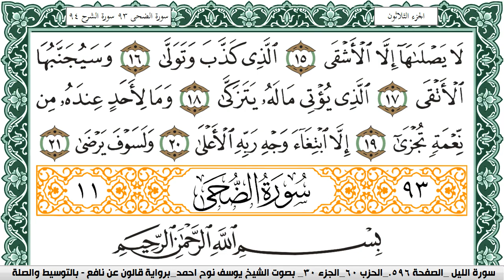سورة الليل مكتوبة يوسف نوح احمد Surah Al Lail برواية قالون عن نافع بالتوسيط والصلة